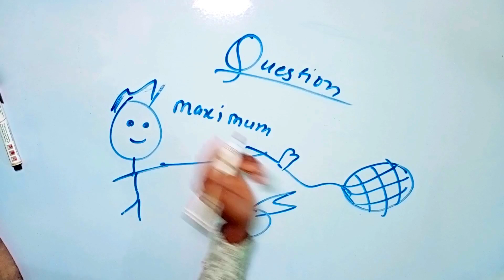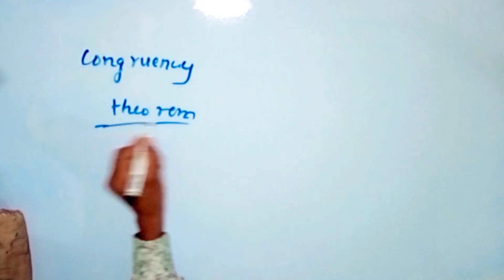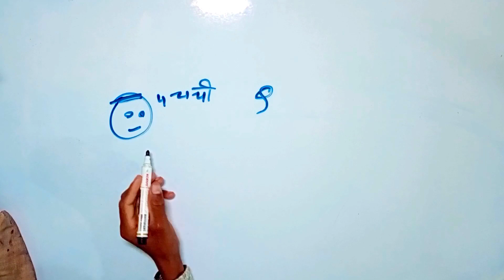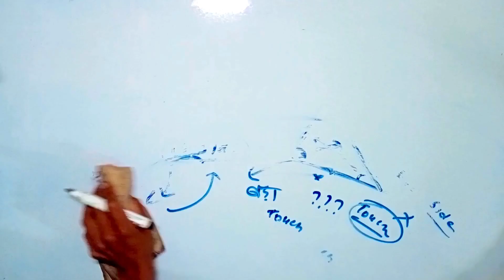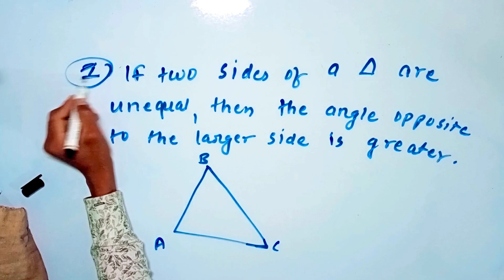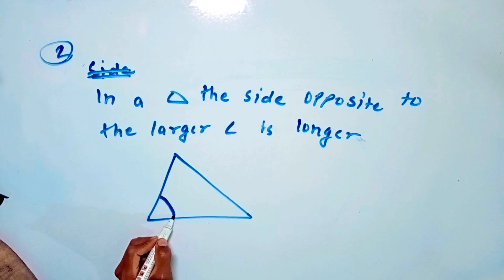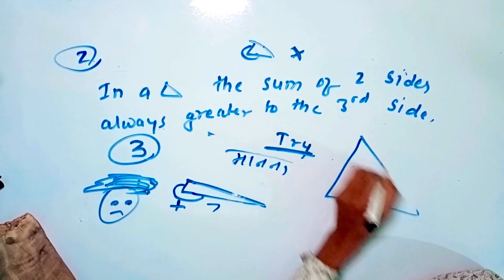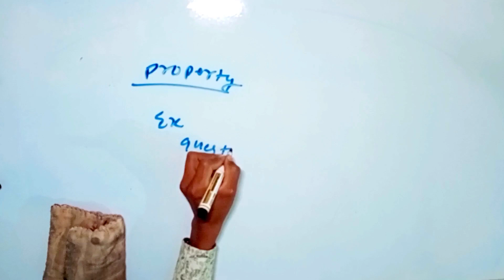triangle class 9 part 3 gazab ki padhai || triangle class 9 math || class 9 chapter 7😂😅😅😅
Title
triangle class 9 Gajab Ki padhai || triangle class 9 bkp || triangle class 9 math NCERT🤣😅😂

Your querries
Full Chapter
Introduction
Theorem
Friends i hope you all are fine. Yar i know that you all are infrested  in our style of leaening means practically learning. Brothers and sisters you know this is the best method of learning anything because when we learn practically all knowledges directly  went to our brain. He remember practically things very quickly. So, i use such method of teaching.

Jai hind😁